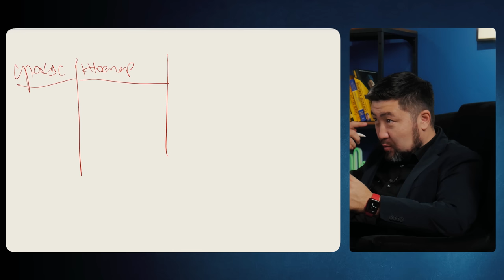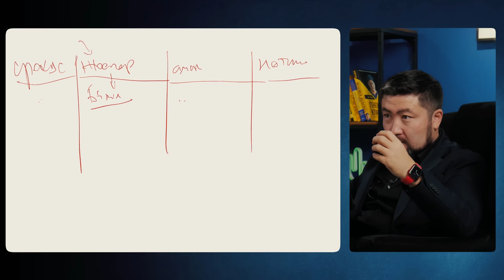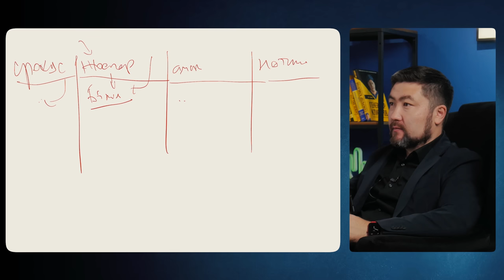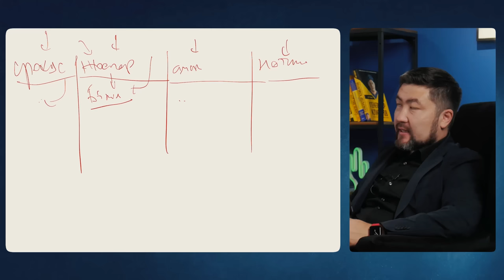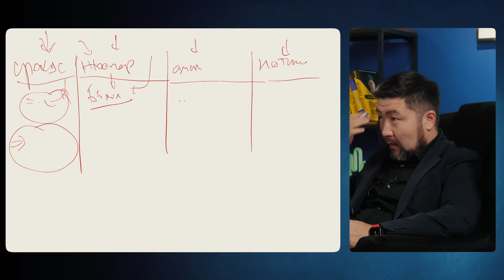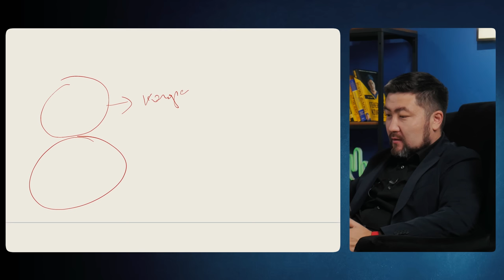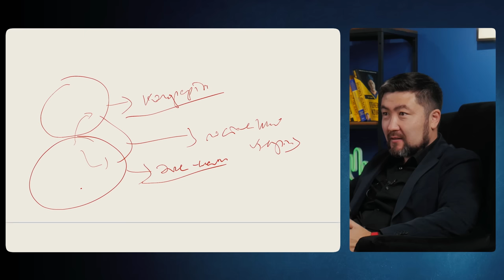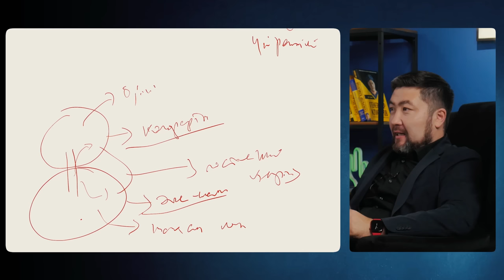ҚАЛАЙ АЛҒАН БІЛІМДІ ӨМІРДЕ ҚОЛДАНУҒА БОЛАДЫ? | ТӨРТЕУ ТҮГЕЛ БОЛСА | ЖАҢА ФОРМАТ